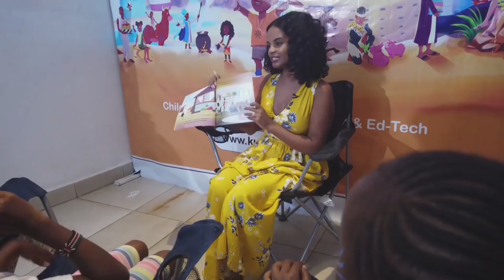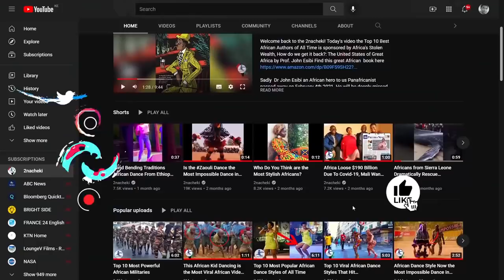African Country Makes Bitcoin Legal Currency, Alpha Conde Freed, African Sues Canada Over Guantanamo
Ex-Guantanamo Prisoner Sues Canada Over Alleged Role in His Detention.
Cameroon signs Russian military deal.
Niger Parliament Votes in Favor of Foreign Troop Presence.
Former Guinean leader Alpha Conde set free by the military government.
County Passes Bill to Make Bitcoin Legal.
Nelson Mandela mural unveiled in Liverpool.

African County Makes Bitcoin Legal Currency, Alpha Conde Freed, African Sues Canada Over Guantanamo and more
Get a free copy of our children's book Maua and the Garden of Plenty if you transact with NALA.

2nacheki  pronounced tunacheki which means 'We Are Watching ' in Swahili slang. Our goal is to educate, inform & entertain you all about the real Africa while showing the World that Africa is Watching.